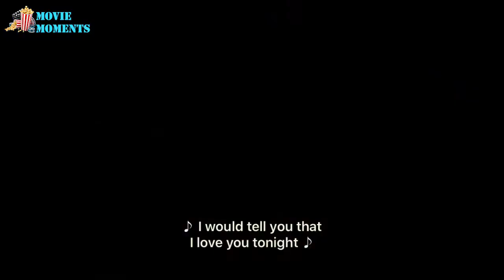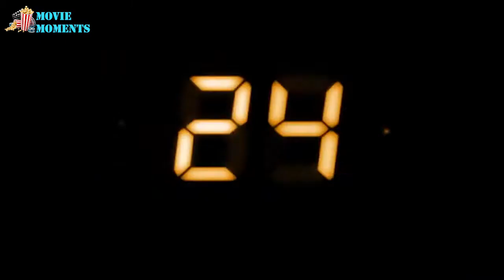Top 10 Greatest TV Shows of all time! DO YOU AGREE?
Hy! The movies in this count down were picked according to the buzz with which it carried while it aired and reviews from top critics. hope you enjoy it... if you don't agree with this countdown, do well to drop your suggestions in the comment section.